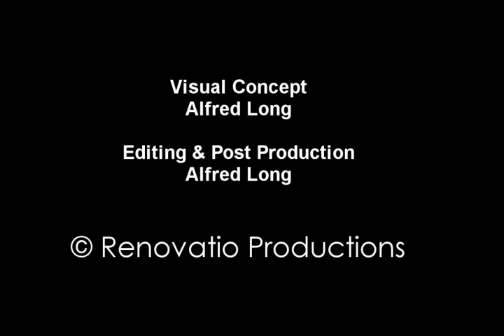Use Somebody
This is a Renovatio Productions presentation of a cover song by Steve Long. The song is 'Use Somebody' by Kings of Leon. Steve played this song at Broadway Square in Fells Point Maryland on Sunday, May 30th.
... (more info)
(less info)